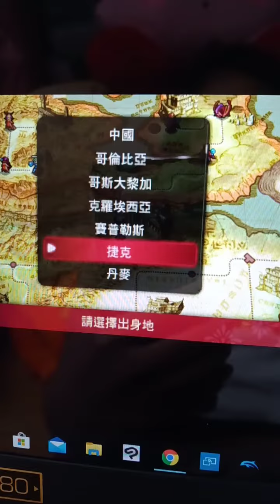FE回聲 不要給我塞彩蛋啦！！